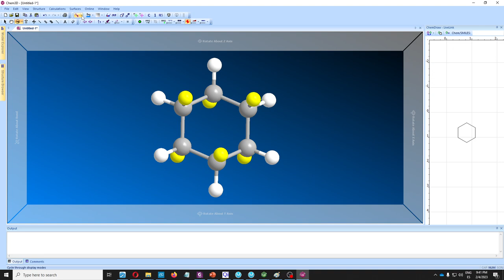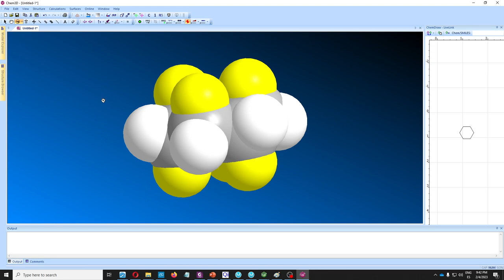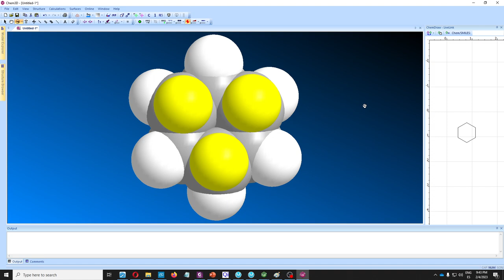Cómo Trazar la Silla del Ciclohexano de forma fácil y rápida- Dr. Jaime Mella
Conformación de Silla del Ciclohexano.
Sustituyentes axiales y ecuatoriales.
Cambio termodinámico fruto de la temperatura.
Vistualización 3D de la molécula.